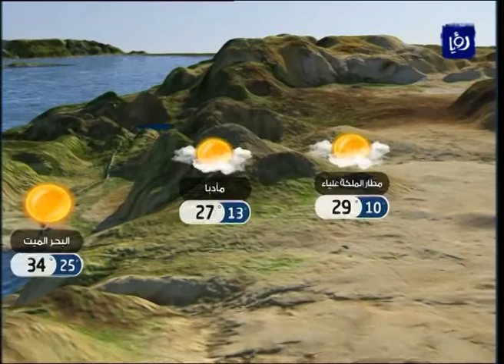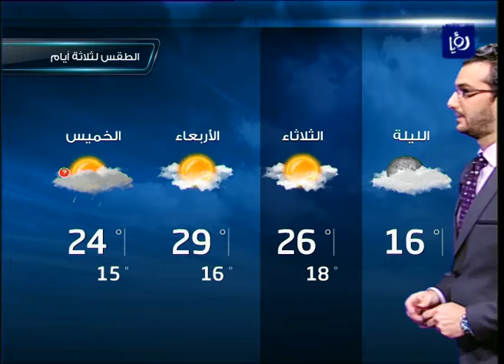النشرة الجوية الأردنية من رؤيا 2014_9_29 | Jordan Weather Forecast